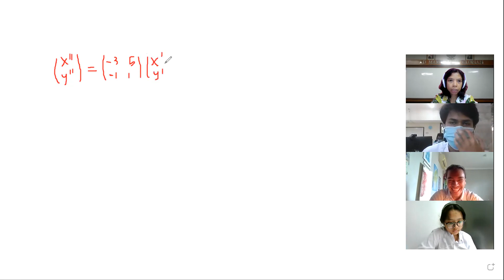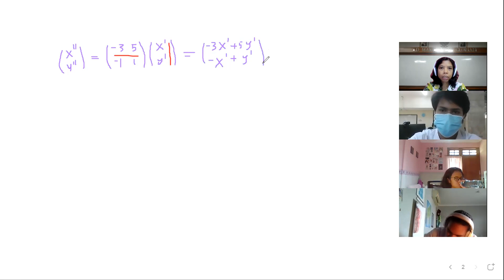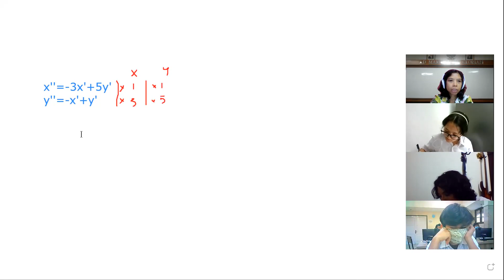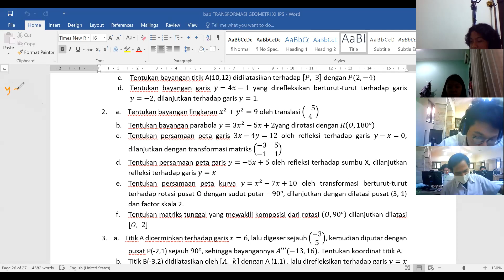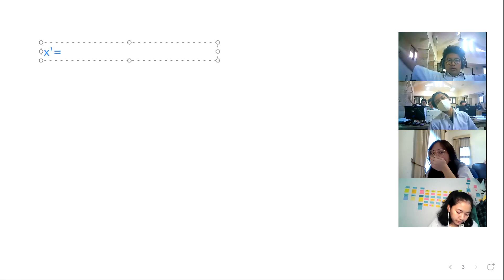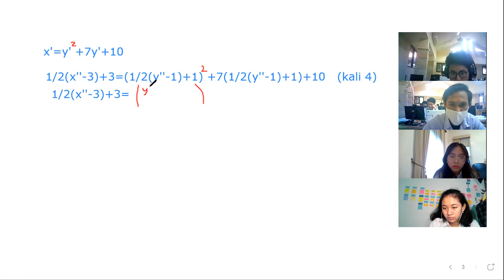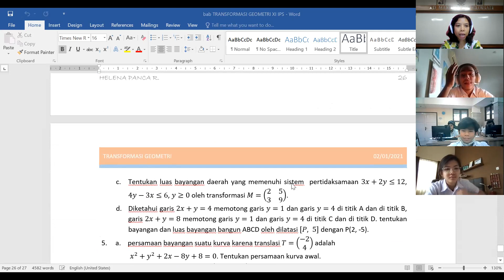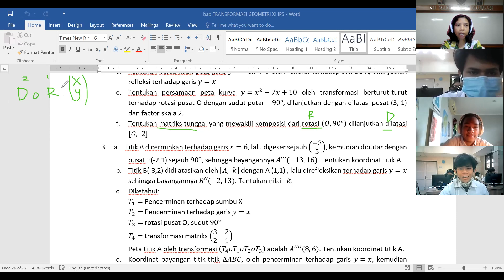171. Kelas XI IPS 1 SMA Kolese Gonzaga, Latihan Soal Transformasi Geometri Latihan 6 no 1 dan 2.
Kelas XI IPS 1 SMA Kolese Gonzaga,  Latihan Soal Transformasi Geometri Latihan 6 no 1 dan 2.
Materi pembelajaran matematika di SMA Gonzaga Januari 2021.

Untuk download gratis modul silakan kunjungi Blog saya:
Wordpress:

Terimakasih
Jakarta Selatan